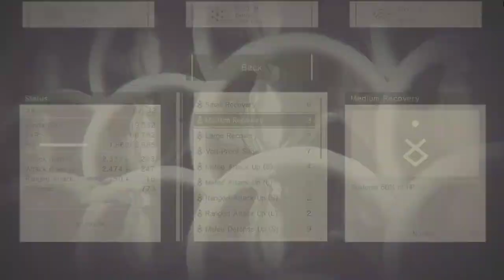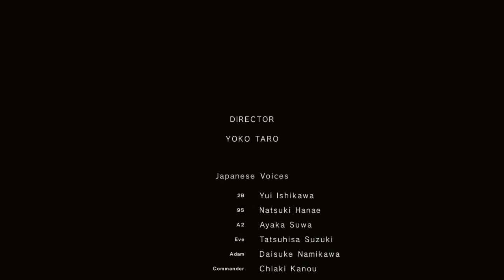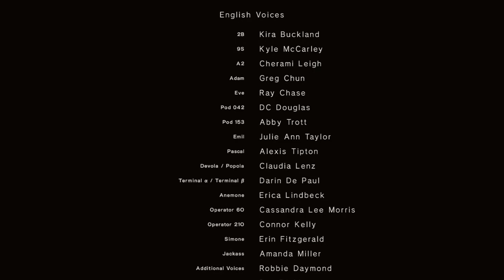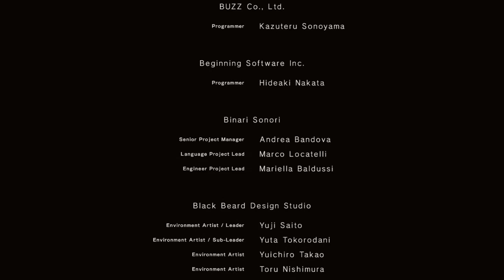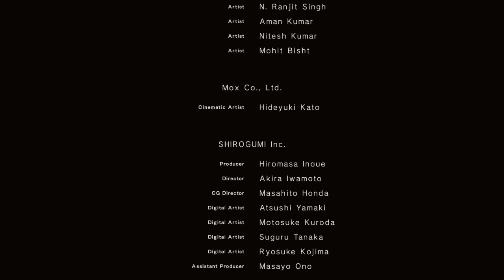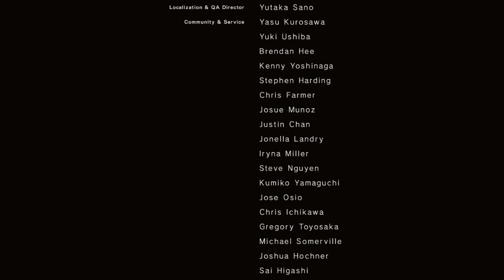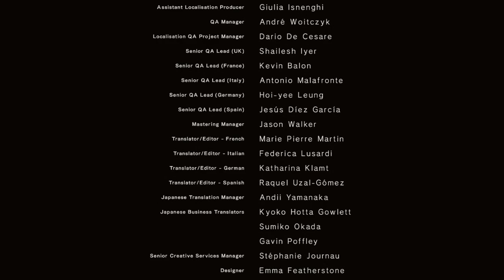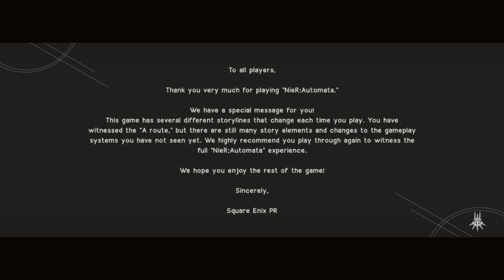NieR Automata Gameplay - Part 20 - Route A Finale : Eve (First Playthrough)